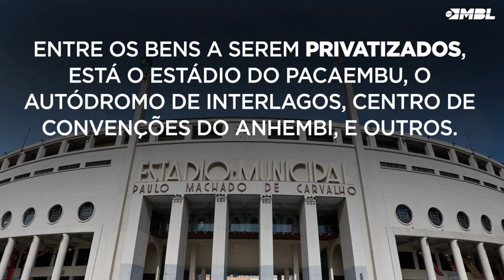Doria buscou investidores para seu programa de privatizações.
Doria acaba voltar dos Emirados Árabes, onde foi buscar investidores para seu programa de privatizações para São Paulo.